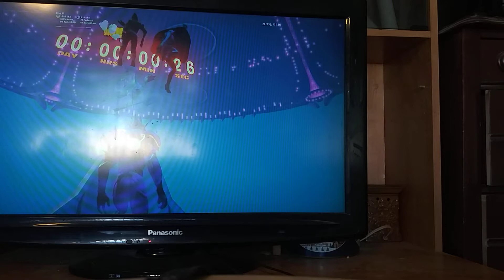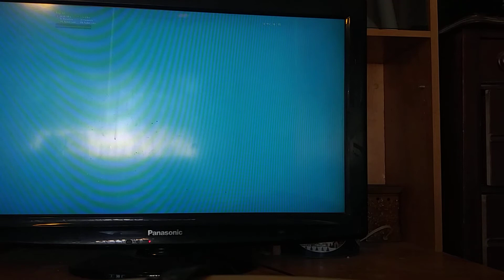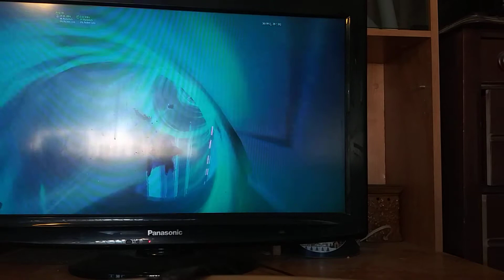fortnite ch 2 season 7 finale